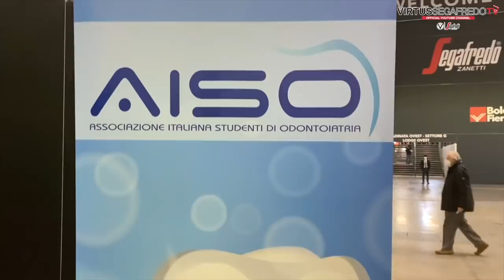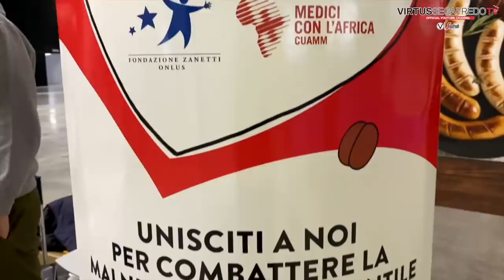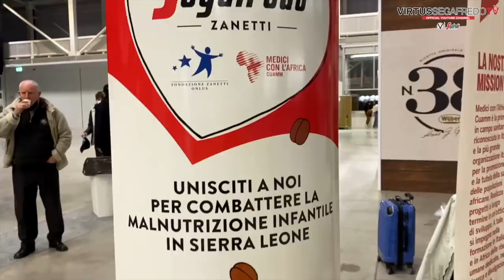🎥 VIRTUS UNCOVERED | Episodio 12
Le attività del settore giovanile che finalmente ha ripreso, le emozioni del derby, le scommesse di fine allenamento e tanto altro nel nuovo episodio.